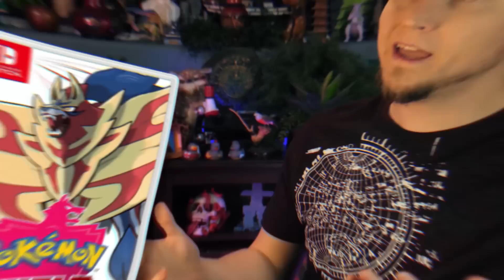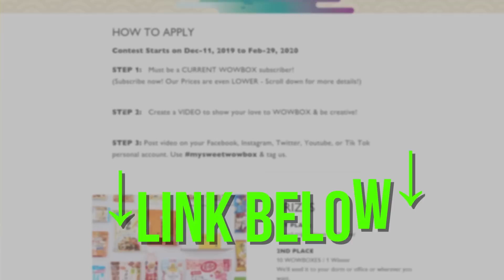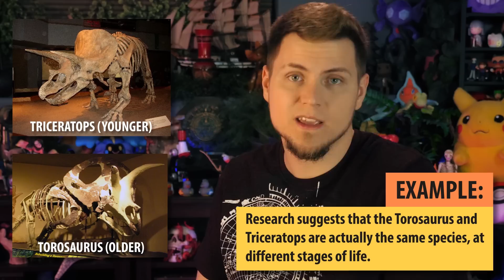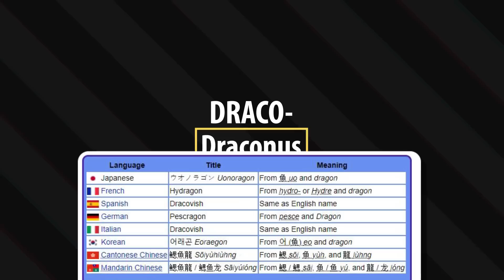BONE WARS! The REALITY of Dracovish, Arctozolt, Dracozolt and Arctovish! | Gnoggin - Fossil Pokemon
Check out WOWBOX for some awesome Japanese goodies!

Why is Dracovish messed up? What is Dracovish? What Arctozolt? Why is Arctozolt messed up? What is Dracozolt? Why is Dracozolt messed up? Why is Arctovish messed up? and what is Arctovish? These are the questions of the day! Why are the gen 8 fossil Pokemon in Pokemon Sword and Shield broken and put together?
What does this have to do with Galar? What does it have to do with real paleontology? and what even are the bone wars? Let's have some fun.